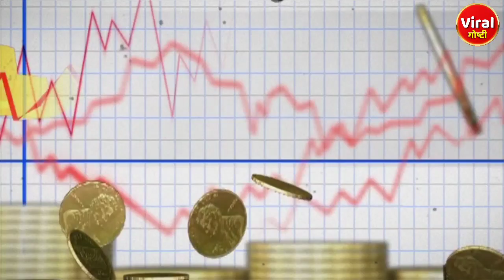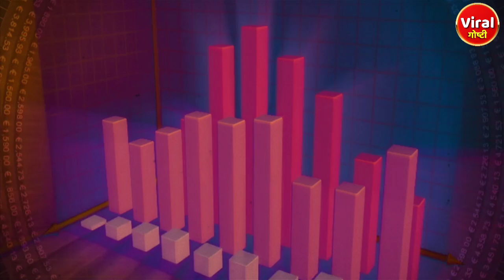एकाच वर्षात होणार 2 IPL? | Rohit Sharma | Ms Dhoni | Viral Goshti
एकाच वर्षात होणार 2 IPL?
2 IPL in the same year?
एक ही साल में 2 आईपीएल?

कसे होणार एकच वर्षात दोन आयपीएल सीझन?
एक साल में दो आईपीएल सीजन कैसे हो सकते हैं?
How can there be two IPL seasons in one year?

रवी शास्त्री यांचे आयपीएल बाबत मोठे विधान?
Ravi Shastri's big statement about IPL?
आईपीएल को लेकर रवि शास्त्री का बड़ा बयान?

Ravi Shastri
2 IPL Season In a year
IPL
IPL Mini Auction
Rohit Sharma
Ms Dhoni

herwise be infringing.